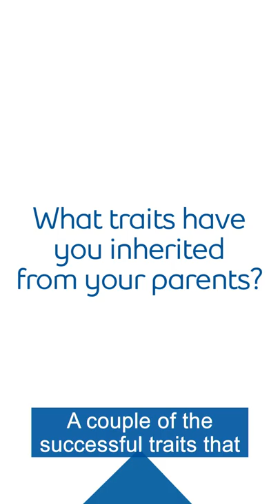Cynthia - Traits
Cynthia inherited many incredible character traits from her parents. She shares the most significant one here